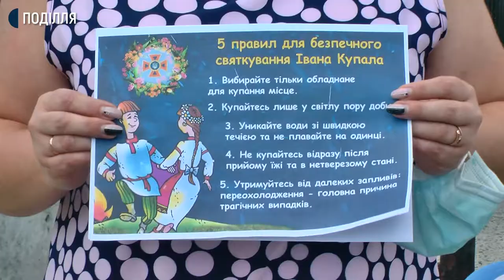Попереджувальний рейд на дотримання жителями обласного центру правил поводження на водоймах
Попереджувальний рейд на дотримання жителями обласного центру правил поводження на водоймах в провели в Хмельницькому. Рятувальни зробили це сьогодні за кілька годин до офіційного святкування у місті Івана Купала. Про це Суспільному сказала прес-офіцерка ГУ ДСНС України у Хмельницькій області Маріна КозАк. Каже, зокрема нагадали містянам правила відпочинку біля водойм. Як все відбувалось та чи зафіксували під час рейду порушення на водоймах бачила наша знімальна група.